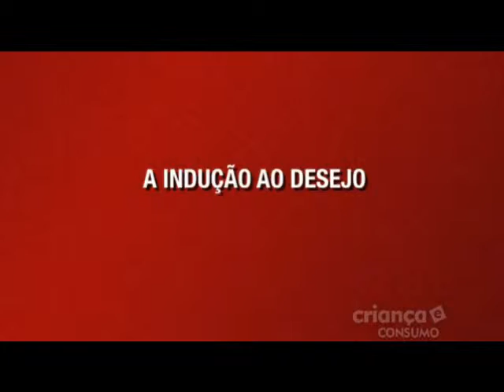Flávio Paiva comenta sobre a indução ao desejo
Série de videoentrevistas Criança e Consumo, do Instituto Alana, gravada em 2008 e publicada em 2011, com realização de Estela Renner e edição da Mix Company Produções.